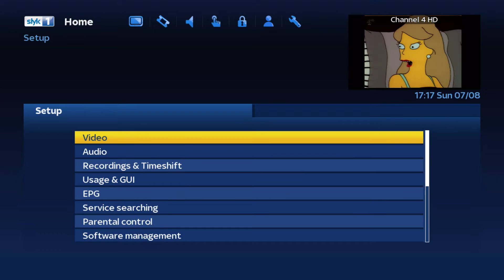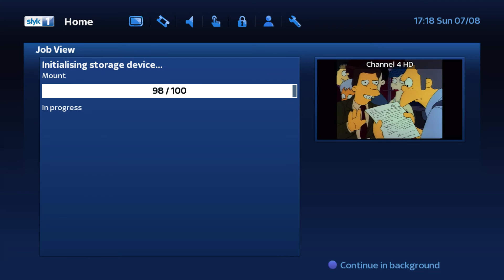How to initialise a hard drive on Enigma 2 devices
If you don't initialise the hard drive prior to use, it will automatically create upto 16 partitions and eventually stop recording, even when your file list says 90%+ free.

This guide shows you how to initialise it on Openatv image and also shows recording, once initialised.

Press Menu - Setup - System - Storage Devices - Choose your device - press red to initialise.

WARNING, IF YOU PLUG THE HDD/SD CARD IN WHILST POWERED UP, YOU MUST REBOOT PRIOR TO ATTEMPTING THIS.

All my videos are for tutorial only. Please do not ask how to unlock channels or how to install illegal applications.